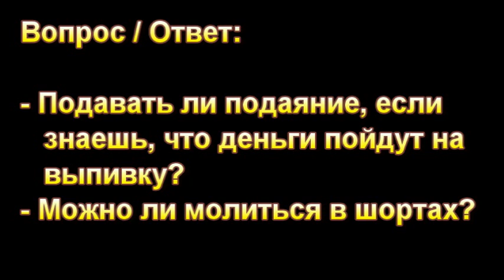"Подавать ли подаяние ...?" С. Зелинский. МСЦ ЕХБ.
- Подавать ли подаяние, если знаешь, что деньги пойдут на выпивку?
- Можно ли молиться в шортах?

Молодёжное общение г. Львов. 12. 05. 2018 г.